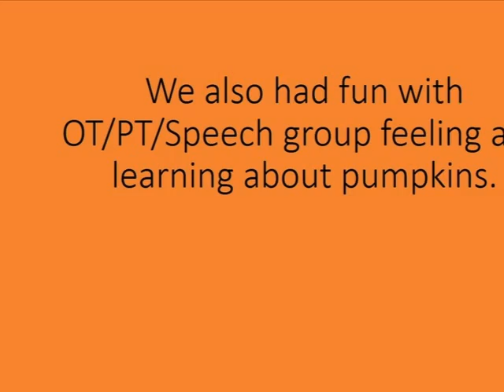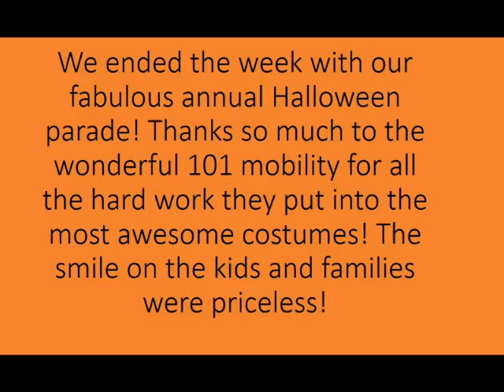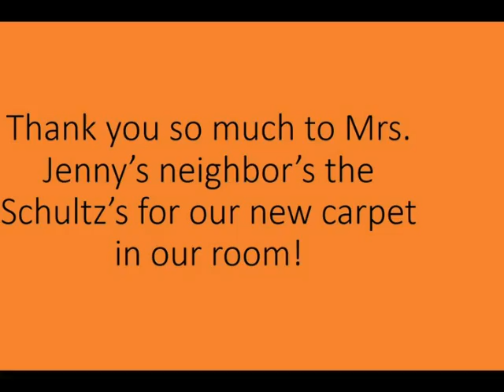Timmy's class slideshow, Halloween, Oct 27 2014